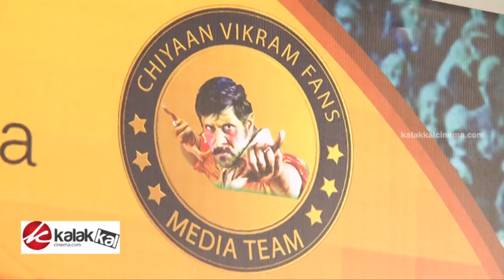Fans Celebrates Vikram Birthday